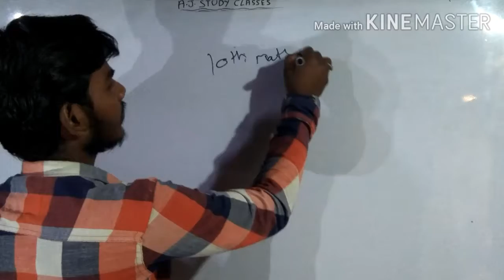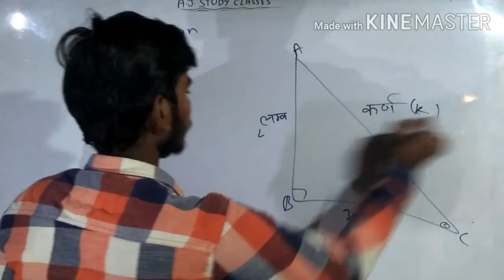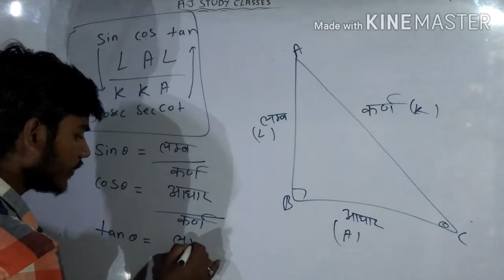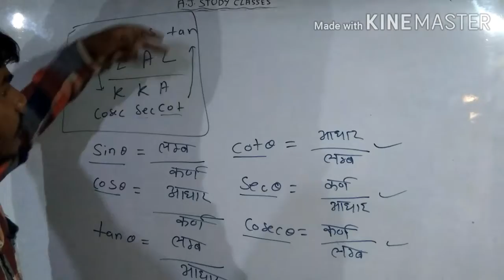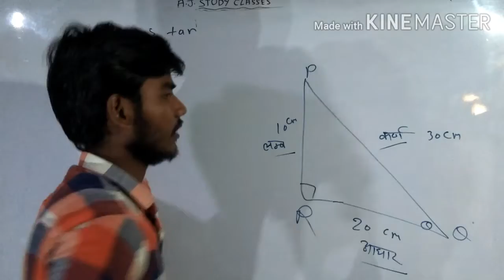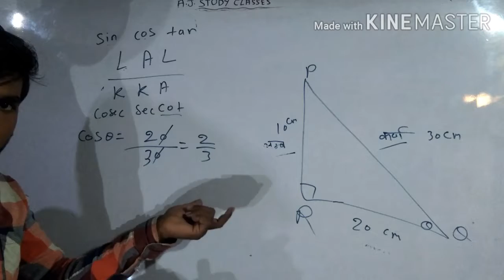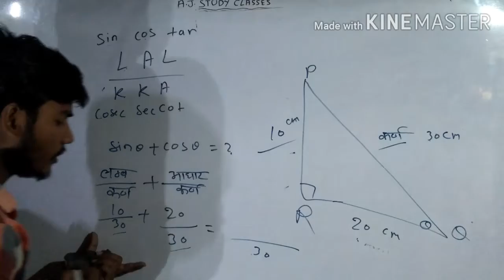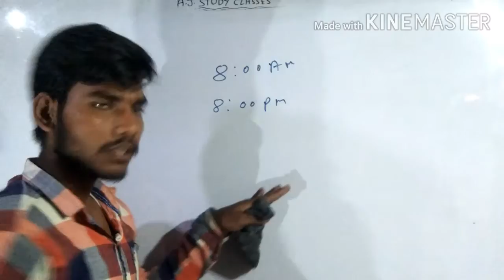class 10th math ncert trigonometric basic class part 2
trigonometric introdution class 10th math